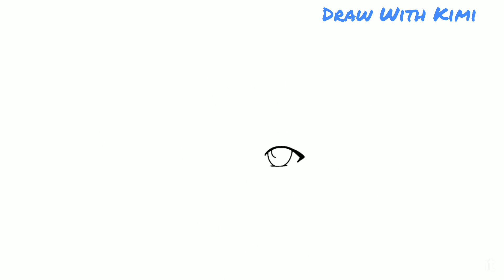How to draw Sailor Neptune from Sailor Moon Step by Step